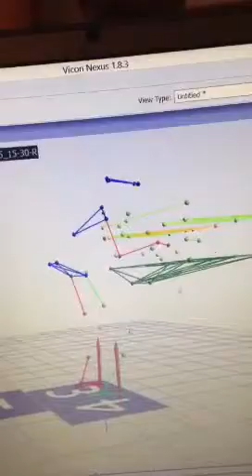PhD Alaska 2013 mom